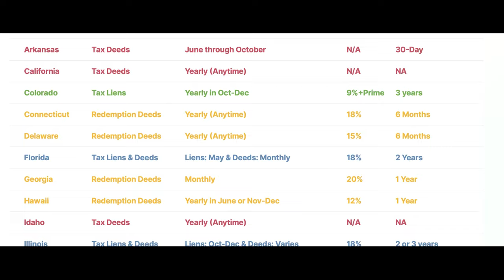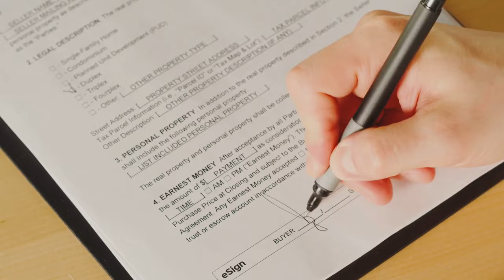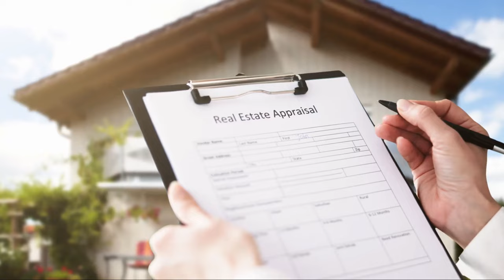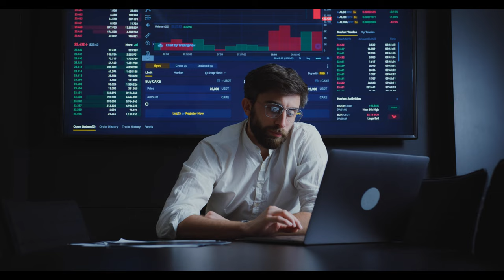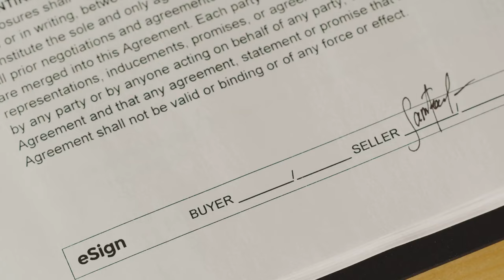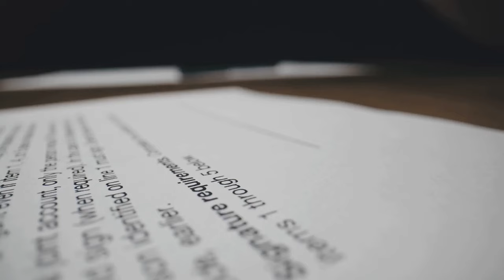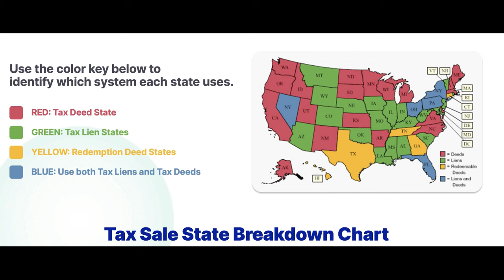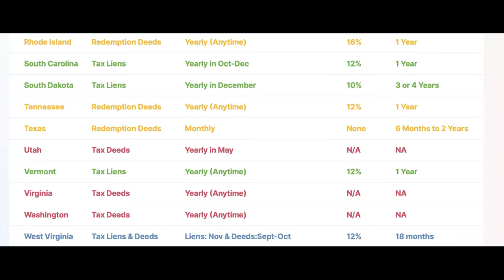🏡Decoding Deeds - All Across The US - A Journey to Real Estate Success🌇realestate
🌇In this video, we delve into the complex world of property transfers and deeds, shedding light on the differences across various states in the US. We focus on providing insights into affordable housing options and the intricacies you need to navigate.

Join us as we discuss the essential details and key considerations 🌇when dealing with property transfers, ensuring you are well informed at every step.

🌍✈️ Welcome to "Explore & Reside" - Your Ultimate Destination for Travel and Real Estate Insights! 🏡🌴

Embark on a journey with us as we explore the realms of travel escapades and the exciting world of real estate. Explore & Reside is your go-to channel for wanderlust and property investment, offering a comprehensive blend of travel information and real estate expertise to satisfy your adventurous spirit and housing aspirations.

🗺️ Explore the World:
Discover the hidden gems, cultural wonders, and breathtaking landscapes scattered across the globe. From the bustling streets of cosmopolitan cities to the serene tranquility of remote villages, we bring you insightful travel guides, tips, and recommendations to fuel your wanderlust and make your journeys unforgettable.

🏝️ Wanderlust Chronicles:
Join us as we embark on virtual adventures to distant lands, immersing ourselves in diverse cultures, cuisines, and traditions. Our travel experts share captivating stories, firsthand experiences, and insider tips to inspire your next adventure and help you plan the ultimate getaway confidently and efficiently.

🏡 Navigate the Real Estate Market:
Unlock the door to your dream home and delve into the dynamic world of real estate with our expert guidance and insights. Whether you're a first-time buyer, a seasoned investor, or simply curious about property trends, we provide valuable information, market analyses, and practical advice to empower you to find the perfect place to call home.

🔍 Property Perspectives:
Explore the latest developments, trends, and innovations shaping the real estate landscape. From luxury estates to cozy urban dwellings, we showcase various properties, highlighting their unique features, investment potential, and lifestyle amenities to help you make informed decisions and find your ideal abode.

*Tax Sale State
*Map & State ℹ️👇🏼

*Pixabay & Pixel 👉🏻Free Downloaded

Follow AgusAlvarez.